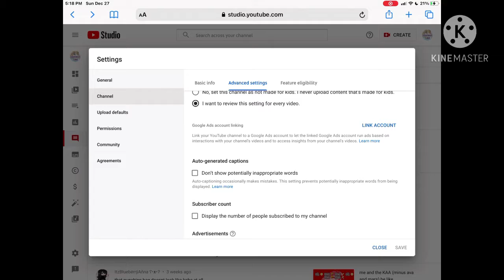HOW 2: HIDE SUB COUNT